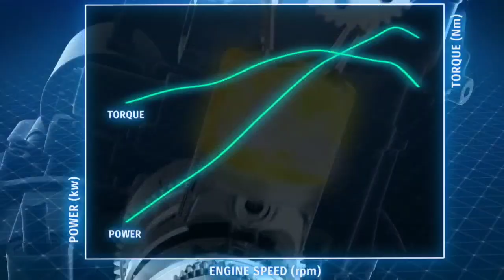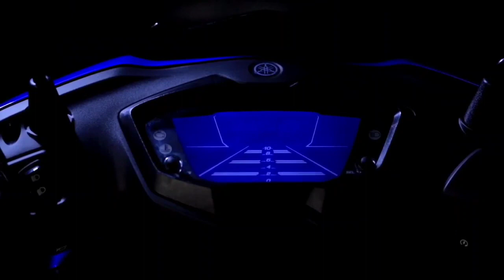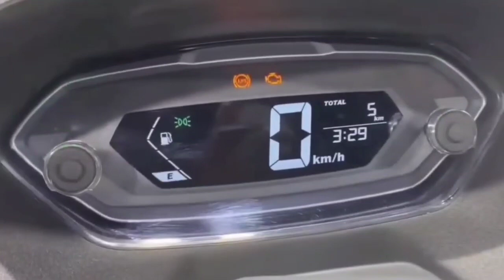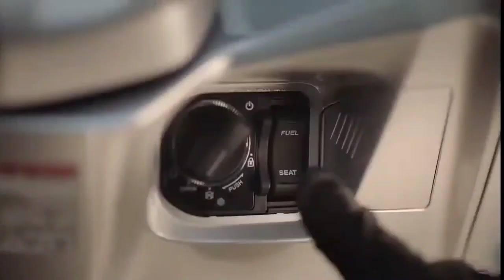BUSYET DAH ADA LIMA BRO MOTOR YANG AKAN MASUK INDONESIA TAHUN 2022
Apa saja sih  5 motor keren yang akan masuk  indonesia tahun 2022?
catat yaa
" Suzuki gixxer 25.
yamaha sygnus X 125c.
kawasaki klx 150 injektion
suzuki burgman 150.
yamaha niken 3 roda.
dipantau dan tunggu kehadiranya gaess...!

JUAL BELI CASH /CREDIT/TUKAR TAMBAH MOTOR SECOND AREA JABODETABEK
RECOMENDED, TRANSAKSI AMAN ,SURAT-SURAT KENDARAAN LENGKAP,NO TIPU-TIPU, ,KWALITAS OKE STANDAR DEALER BAN TEBAL ,OLI BARU,HARGA MASUK AKAL DP MINIMALIS ,ONGKIR GRATIS (AREA TANGERANG KOTA)
okejayamotor
LOKASI:JL SUNAN GIRI NO.69 PONDOK PUCUNG-KARANG TENGAH ,KOTA TANGERANG